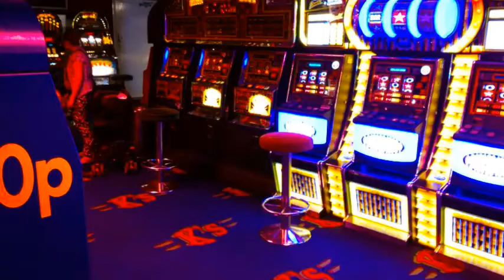Our trip by Francesca Aimeri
This trip was amazing and we had a fantastic experience.